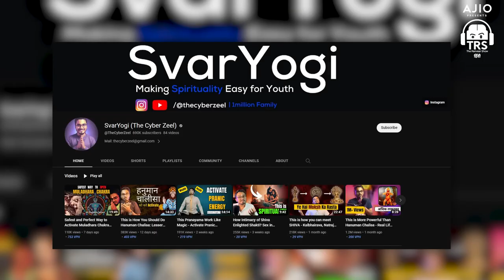Secret Power Of Mantras Jaya Kishori & BeerBiceps Discuss